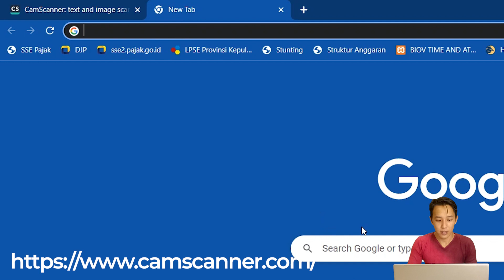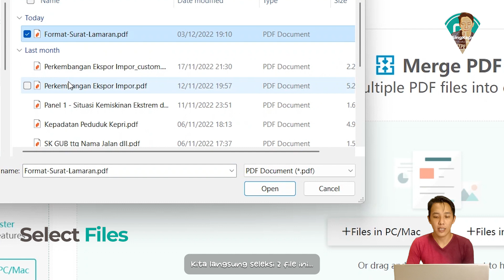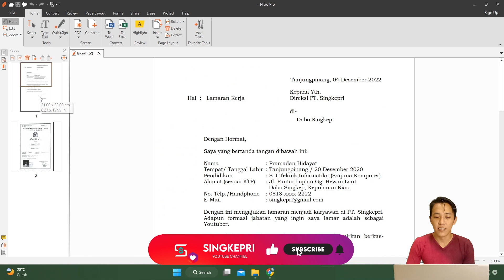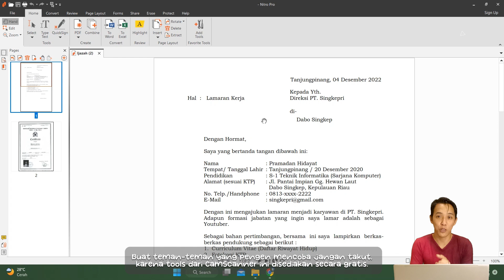Menggabungkan Beberapa PDF Menjadi Satu File | CamScanner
File PDF adalah salah satu format yang sering digunakan saat ini. Ada kalanya kita perlu menggabungkan file PDF untuk urusan bisnis, sekolah, maupun urusan lainya.
Namun, sepertinya masih banyak yang belum tahu cara menyatukan kedua PDF dalam satu dokumen. Salah satu cara menggabungkan file PDF jadi satu adalah secara online dan gratis.

Di video ini saya akan menjelaskan cara membuat surat lamaran dan menyatukan kedua PDF, dengan judul: Menggabungkan Beberapa PDF Menjadi Satu File | CamScanner

Berikut adalah cara menyatukan file PDF menjadi satu yang biasanya saya lakukan:
00:00 Welcome to Singkepri
00:39 Cara menjadikan satu file PDF dengan Camscanner
01:05 Menambahkan file PDF untuk digabungkan menjadi satu
01:20 Mengatur urutan halaman PDF yang mau digabungkan menjadi satu
01:58 Men-Download file PDF yang sudah di gabung ke PC
02:26 Hasil akhir PDF yang digabung

Situs yang digunakan untuk menggabungkan PDF jadi satu halaman atau merge PDF files into one :

Beberapa manfaat yang saya rasakan dengan menggunakan tools dari CamScanner ini:
1. Aman
Menggunakan CamScanner untuk menggabungkan beberapa PDF bisa dikatakan aman. Karena data yang kita upload akan diamankan dengan 256-bit SSL Encryption dari server CamScanner. Data yang diupload juga tidak akan bisa diakses oleh orang lain.
2. Cepat dan Mudah
CamScanner memiliki tampilan antarmuka yang ramah. Selain itu, kalian dapat menggabungkan PDF hanya dengan drag-and-drop saja… secara gratis.
3. Menyatukan PDF dari smartphone
Menggabungkan PDF dari HP juga bisa! Daripada harus menginstall aplikasi untuk menyatukan file PDF. Lebih baik kita lakukan secara online, kapanpun dan dimanapun kita bisa menggabungkan file PDF.
4. Benar-benar gratis
CamScanner bisa digunakan secara gratis tanpa batas. Jadi, kita tidak perlu membayar untuk menggunakannya.
5. Kompabilitas
Yang paling penting, CamScanner kompatibel dengan semua sistem operasi (Android, Mac, dan Windows) dan perangkat (ponsel, laptop, dan desktop). Satu-satunya hal yang dibutuhkan adalah koneksi internet yang tidak terputus.
6. Mengatur halaman file
CamScanner memungkinkan kita untuk mengubah urutan file PDF yang diunggah sesuai kebutuhan. Dengan cara ini, kita dapat mengatur PDF dengan urutan yang kita inginkan.
7. Tidak perlu mendaftar
Kita tidak perlu mendaftar dan membuat akun di CamScanner. Karena CamScanner tidak memaksakan pembatasan, tidak peduli berapa kali kita menggunakannya.
8. Opsi pengunggahan Cloud Storage
CamScanner dapat membantu menghemat ruang di perangkat. CamScanner juga menawarkan fitur pengunduhan dan pengunggahan cloud. Ini adalah salah satu manfaat terbesar yang dapat kita maksimalkan.

Hey everyone!  Welcome to Singkepri Channel. ⭐
My name is Pramadan Hidayat and I make videos about useful tech.

▶ VIDEO TUTORIAL PDF LAINNYA